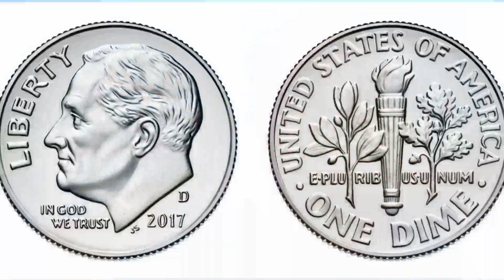हार और जीत : एक सिक्के के दो पहलू || एक प्रेरणादायी वीडियो by L. K. Vijay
एक सिक्के के कितने पहलू होते हैं?
हार की जीत किसकी कहानी है?
जीत और हार क्या है?
शांति और मित्रता को एक ही सिक्के के दो पहलू क्यों कहा जाता है?
सिक्के मिलने का क्या मतलब है?
सिक्के भगवान कौन है?
सिक्के कौन लेता है?
सिक्के के तीन पहलू क्या कहलाते हैं?
सिक्के में सिर और पूंछ क्या है?
सिक्के कब बने थे?
एक सिक्के को 1 बार उछालने पर संभवत प्रायिकता कितनी होगी?
सिक्के कितने प्रकार के हैं?
सिक्के कितने प्रकार के होते हैं?
प्रत्येक सिक्के के पीछे क्या होता है?